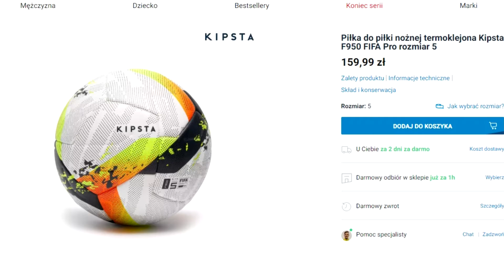Najbardziej niedoceniana i najlepsza marka piłkarska? Kipsta vs reszta świata